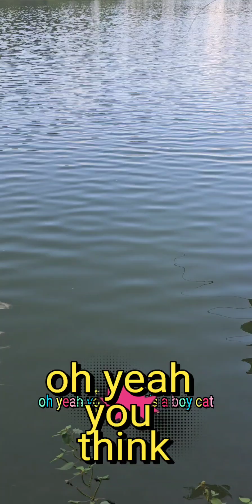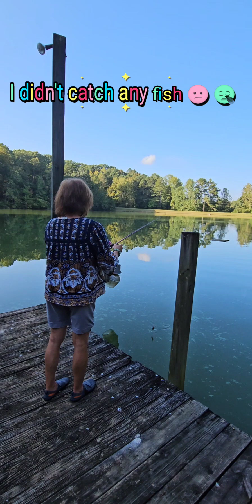Our fishing and hand feeding ducks' adventures. 🎣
We had a great time with the kids' fishing 🎣 and hand feeding ducks 🦆 that lived on the lake.